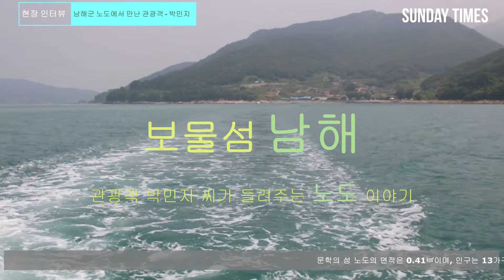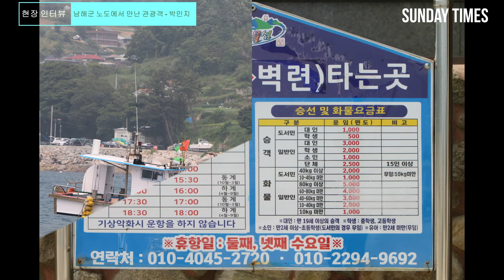[현장인터뷰]남해 문학의 섬 노도를 찾은 관광객 - 박민지 씨 인터뷰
문학의 섬 노도 그리고 그곳을 찾은 관광객!!!
아름다운 자연경관과 보물섬 남해군에 위치한 노도는 서포 김만중의 유배지로 유명하다. 서포문학관을 비롯하여 그 흔적을 찾아볼 수 있는 노도!!!
부산에서 노도를 찾은 관광객 박민지 씨를 만나 남해 그리고 노도에 대한 소감을 들어보았다.